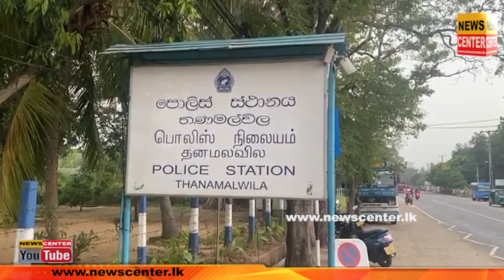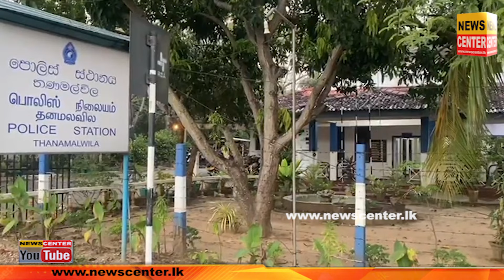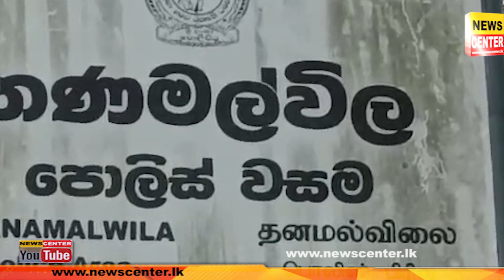සිසුන් 21ක් සිසුවියකට හදි කළ තණමල්විල පාසලේ තවත් ඛේදවාචකයක් | තවත් සිසුවියක් සියල්ල පාපොච්චාරණය කරයි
සිසුන් 21ක් සිසුවියකට හදි කළ තණමල්විල පාසලේ තවත් ඛේදවාචකයක් | තවත් සිසුවියක් පොලිසියටම ඇවිත් සියල්ල පාපොච්චාරණය කරයි